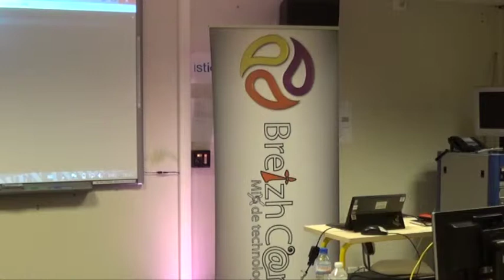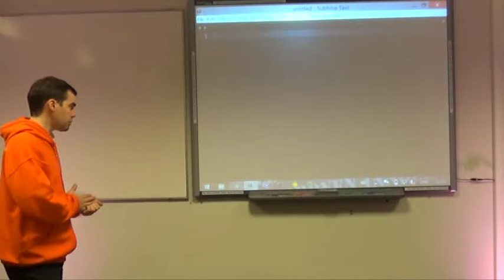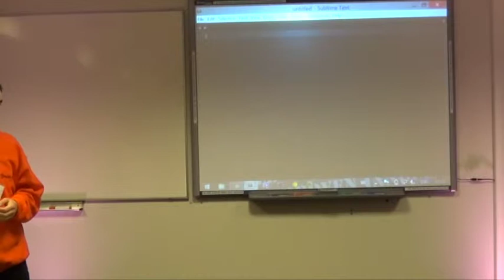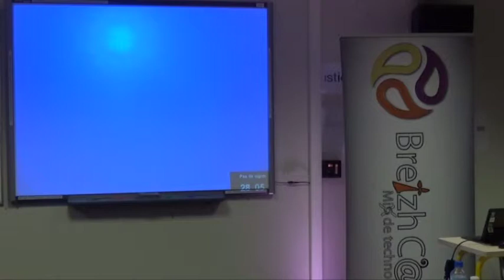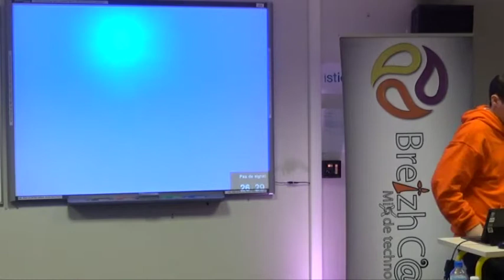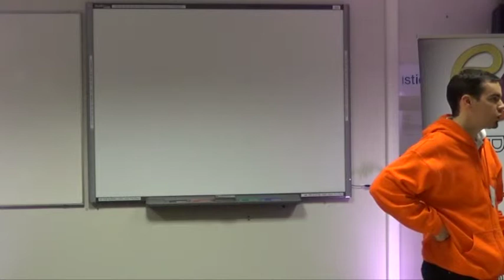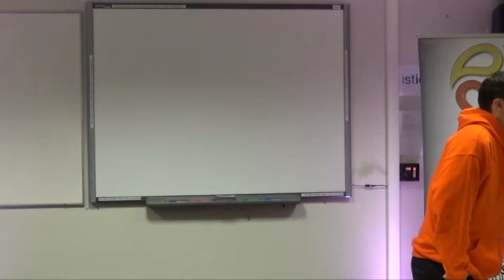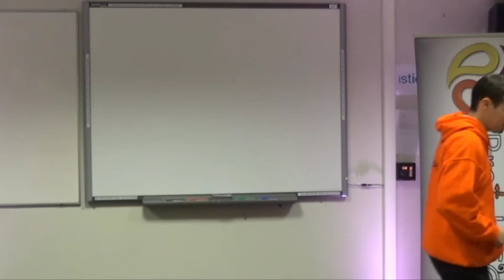Dur d'être à son compte : mythe & réalité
Être à son compte, c'est pas si compliqué que ça.
Être à son compte, c'est pas si simple que ça.
Que vous soyez salarié, patron, ou indépendant, que vous ayez des questions ou des réponses, parlons en !

Après quelques années en société de service, je suis devenu l'unique salarié d'un indépendant, j'ai ensuite pris mon propre envol : d'abord en tant qu'auto-entrepreneur, suivi d'une création d'EURL, en effectuant une transition entre les 2 par du portage salarial. On m'a dit qu'un retour d'expérience serait bienvenu, le voici ;-)